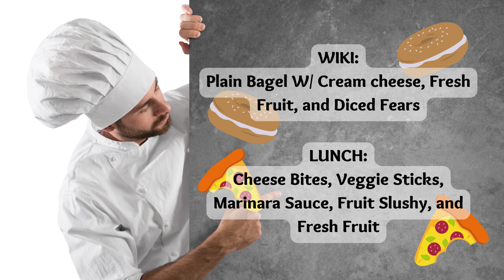08/22/2022 KVIKS News Bulletin